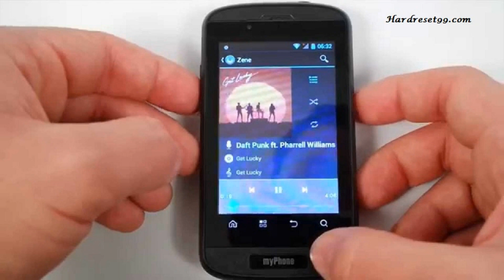Photos of the Hammer Iron 2 | Not A Review!